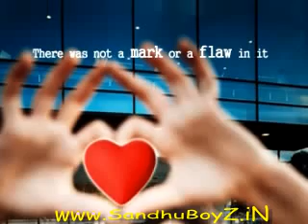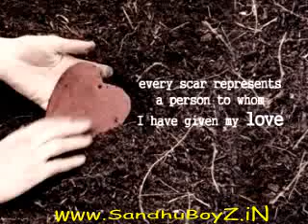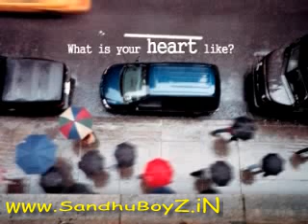An Inspiring Love Story for Your Special Someone 01